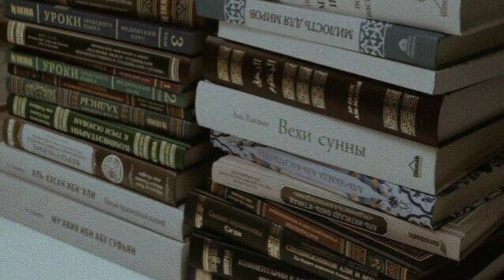Mohammed Mahmud Alam Mein almi record kaise banaya?Rahi Roshani( Urdu Hindi )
Pakistani Air Force
Pakistani old Air Force
Mohammed Mahmud Alam
real story
Urdu Hindi documentary
Mohammed Mahmood Alam Ek bahut Jabardast Jangi fighter tha Jisne 30 second Mein Panch Jet taba keyai//